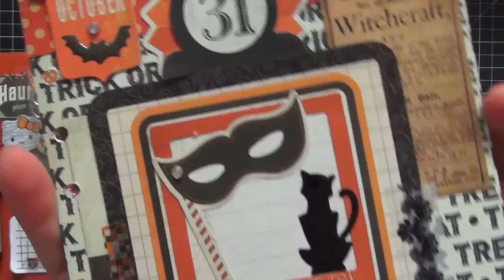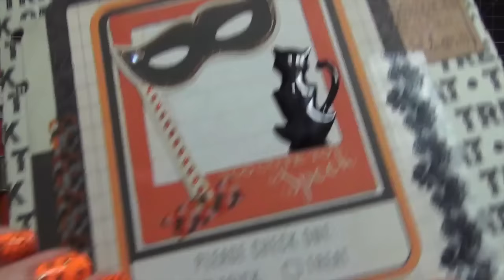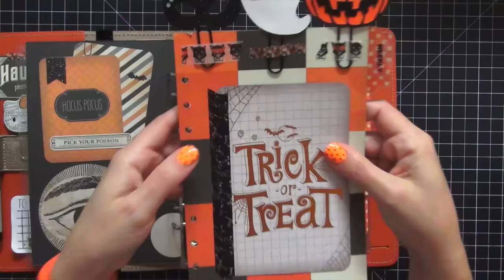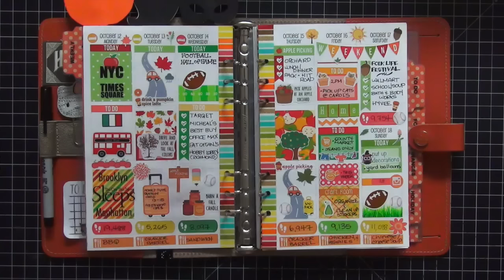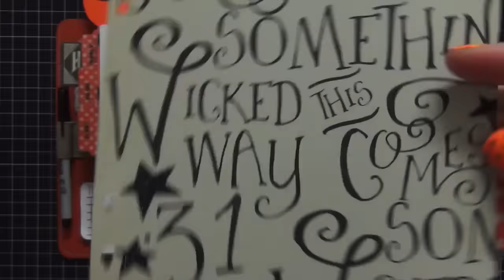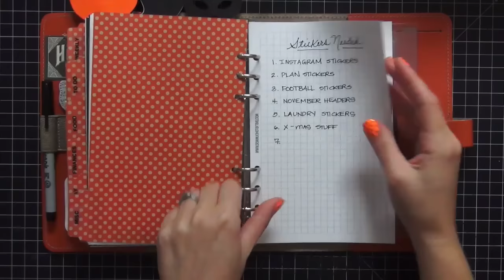FiloFax Original A5 Halloween Setup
My Halloween Setup! If you have any questions, please leave them below. School Down for all my information.

RainbowsandPixieDust - Planner Band

LittleMissDaisyRose - Hello Kitty Zombie Clip

BBCrafty - Halloween Paper Clips

SewMuchCrafting - Inserts

P e r i s c o p e:
doodledeedesigns